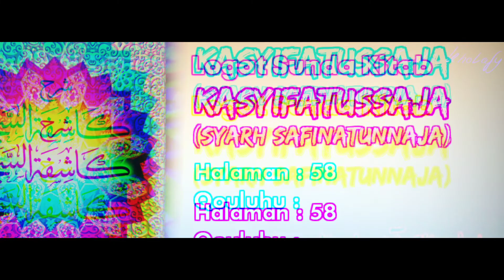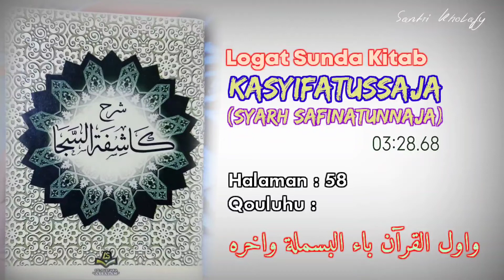Logat Sunda Syarah Safinah #401 | Qouluhu : Waawwalul Qur'ani... [Halaman : 58]